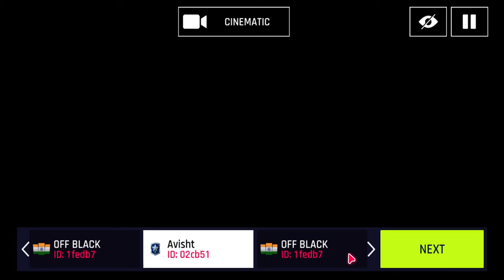Asphalt 9 Legends